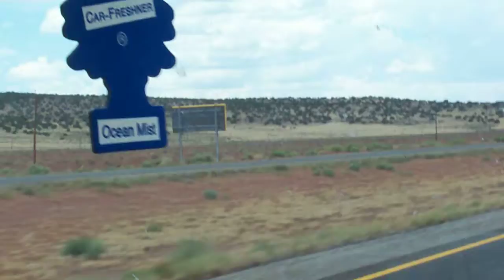More Cross Country with Jim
Driving with my son Jim a Lance Corporal in the Marine Corps in his recently purchased Ford F350 pickup from Jefferson Maryland to Yuma Arizona, his next duty assignment